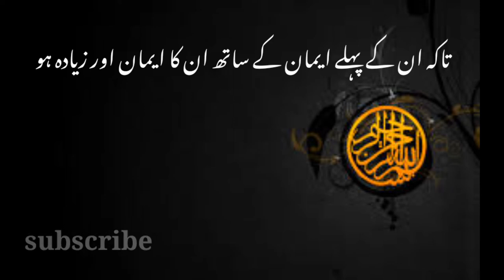surah Al fath ep 1 by nasrullah shikh | copyright free tilawat.